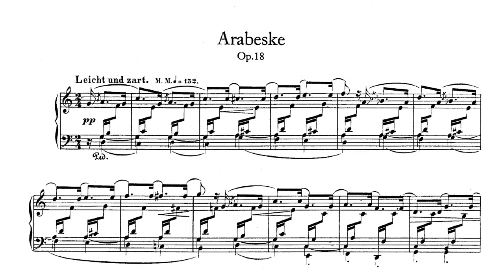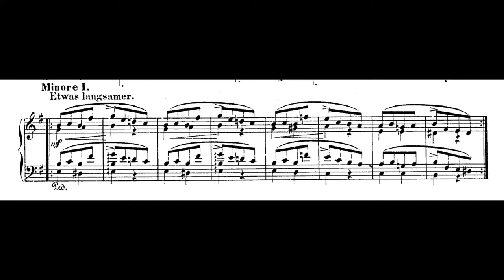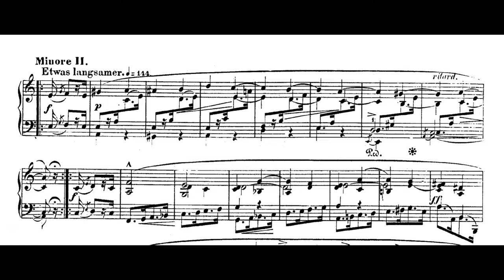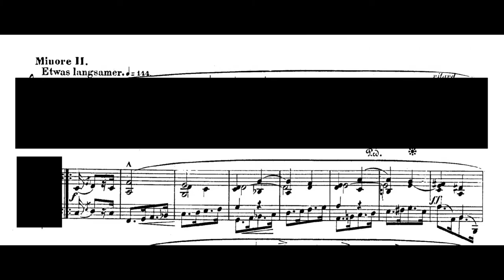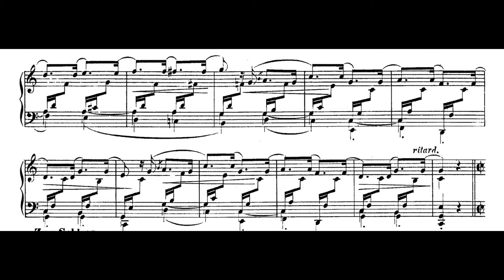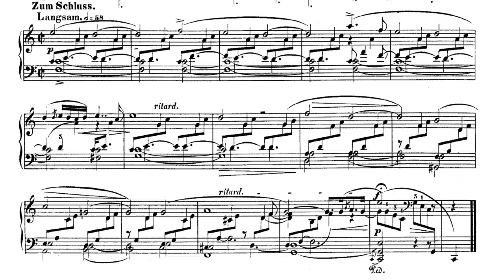Robert Schumann - Arabeske op.18 (1839)(with full score)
00:05

Pf. Mikhail Pletnev (live 1987)

Robert Schumann wrote his Arabeske in C major, Op. 18 in 1839 when he was 29 years old, dedicating it to Frau Majorin Friederike Serre auf Maxen, to whom he also dedicated his Blumenstück in D-flat, Op. 19. In the autumn of 1838 Schumann had left Leipzig for Vienna. His relationship with Clara Wieck had reached a point of no return, as her father vehemently opposed anything that might interfere with his daughter's career as a pianist and strongly disapproved of Schumann as a possible son-in-law. Geographically yet not emotionally detached from Clara, he was able to communicate with her only through letters and in his own music. This has been proposed as an explanation for this work, which alternates passages of wistful longing with more robust, declamatory episodes.
 In Vienna, Schumann found himself beset by depression and professional disappointment. Nevertheless, he managed to create a few compositions of remarkable grace and beguiling charm, writing (as he put it) in a "lighter more feminine style". In his letter of 15 August 1839 to Ernst Becker, Schumann characterized both the Arabeske and Blumenstück as "delicate for ladies". He was influenced by Christian Schuburt's book on musical aesthetics, in which C major, the key of the Arabeske, was identified with the childish and simple, relegating more intense emotions to the sharped keys. Schumann wrote in the year of the creation of the Arabeske, "Never refer me again as Jean Paul II or Beethoven II, I am willing to be ten times less than these others, and only something to myself."
 The term Arabeske is used here as a poetic metaphor, not only to describe florid decoration, but also, in Schlegel's terms, to suggest a fluid, organic system of fragments that transcends artificial Classical forms. Schumann employs modified rondo form to encompass a short ABACA rondo form, with the gently lyrical main section A, two more intense episodes B (Florestan) and C, and a beautifully pensive Epilog (Eusebius). The piece moves lithely between contrasting moods, and seems to conclude with a gentle recapitulation of the opening material. The poignant postlude that follows comes as an exquisite surprise. Schumann's original metronome markings for this work appear to have been too fast. Clara Schumann later revised them as Leicht und zart (crotchet =126), Minore I (crotchet =112), and Minore II (crotchet =120).